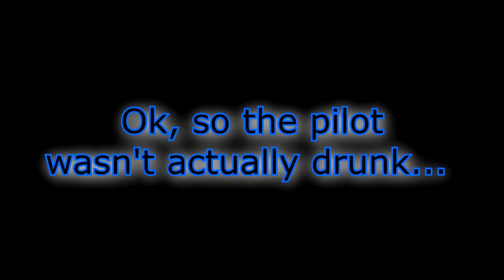Drunk pilot gets LOST flying to Boston, ends up in BROCKTON?!?!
OMG, wut???